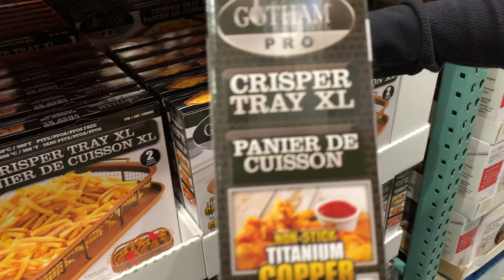Gotham Steel Pro Extra Large Non-Stick Baking Tray at Costco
Does this really work?